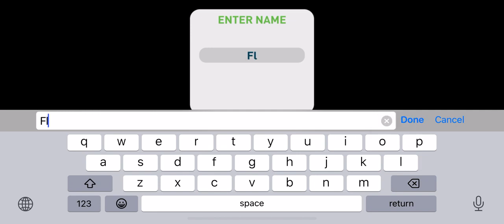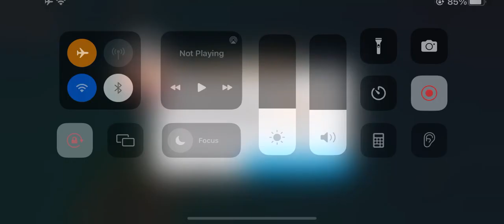Creatures of The Deep Part 1